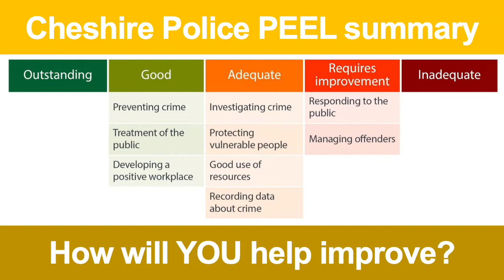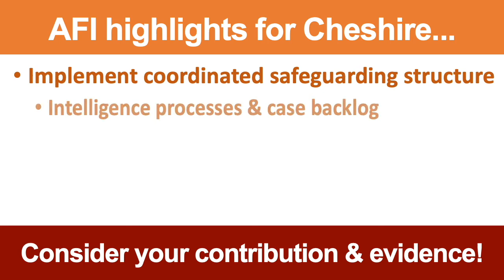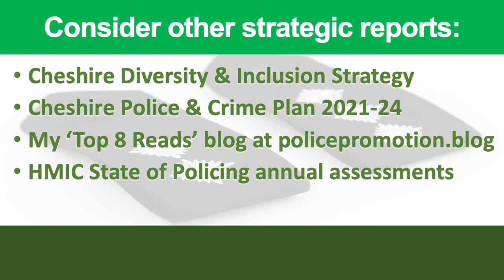PEEL Report - Cheshire Police 2022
Cheshire's 2022 PEEL assessment report was published last week' by HMICFRS. These PEEL inspections are paramount to Chief Officers' understanding of their force's performance across England & Wales. That's why they're also essential reading for officers aspiring to police promotion!

Here's a Cheshire Police's 2022 PEEL assessment as a quick visual summary of the highlights. It's ideal for busy cops aspiring to promotion and anticipating promotion board questions, but also anyone else interested in the force. It includes info about the approach of HMICFRS's PEEL reports, highlights the key areas for improvement identified, provides officer numbers, budget and other keys stats about the force, how scores compare to other police forces, and pointers on how you can positively contribute in future as an aspiring police leader at the federated ranks. I also include suggested reading for those of you seeking the Inspector rank and beyond.

I encourage all UK police promotion candidates do targeted reading as part of police leadership CPD, including about your own force. This will support your effective preparation for Sergeant, Inspector and Chief Inspector positions. In particular, it will help you anticipate promotion presentation scenarios and interview questions.

If you want the ULTIMATE support for your promotion goals, download my premium 4+ hour HD Video Masterclass plus hundreds of pages of associated rank-specific comprehensive toolkits (including practice question banks and detailed examples of great evidence), all available on my website. Others have described the whole package as "a super-briefing on promotion".

For more FREE content on ALL stages of your force promotion process (applications, interviews, assessment centres, presentations & more!), see my podcast, blogs, and free downloadable guides:

I hope you enjoy this series of free video content for UK police officers aspiring to promotion.